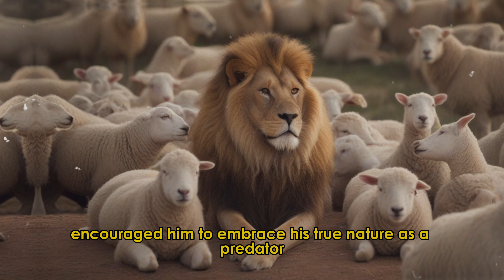The Lion who lost his identity - Inspiring Story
"Welcome to 'Speak Life' - a sanctuary of inspiration and storytelling. In each video, we embark on a journey through powerful narratives that ignite the spirit, touch the heart, and kindle the flames of hope. Our stories are woven with life's lessons, resilience, and the extraordinary human spirit.

In today's episode, we bring you an awe-inspiring tale that will remind you of the boundless strength within and the miracles that can happen when you dare to dream. 🌟

Join us in celebrating the human experience, where every twist and turn becomes an opportunity to rise, to learn, and to inspire. Let's embark on this beautiful journey together, where we choose to 'Speak Life' into every moment. ✨🗣️

1)This video has no negative impact on the original works (It would actually be positive for them)
2)This video is also for teaching purposes.
3)It is not transformative in nature.
4)I only used bits and pieces of videos to get the point across where necessary.
Speak Life does not own the rights to these video clips.